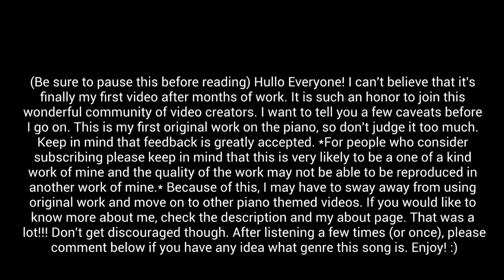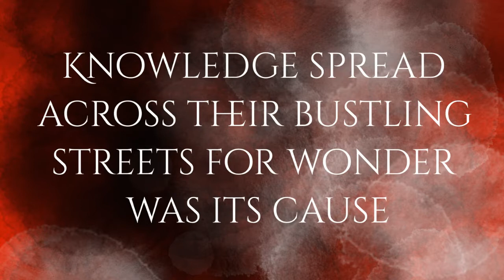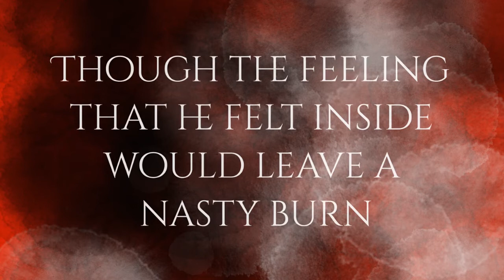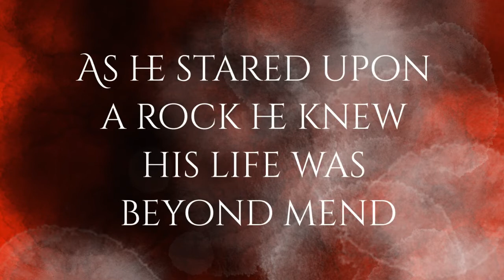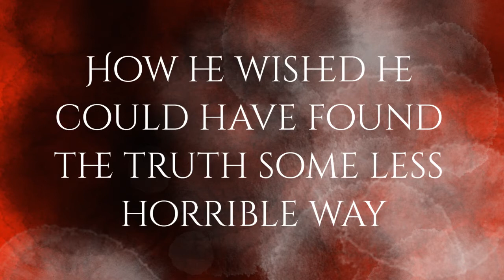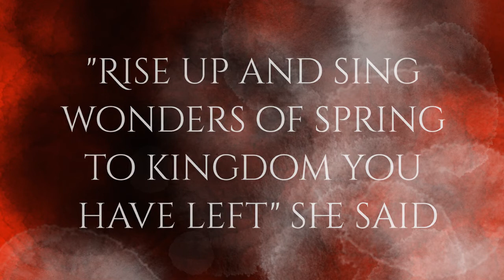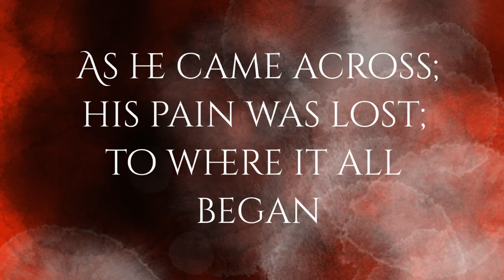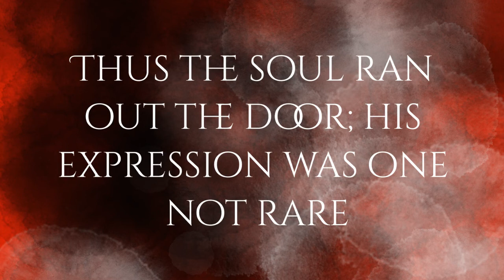Old Things Don't Die (With Lyrics); A Piano Original By Ember Shallows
Hi! It's finally my first video. I want to thank all of you viewers for watching, as it's a very big step for me. I don't really make songs that often so.

I'm not very used to having viewers, or subscribers but I really want to express my gratitude that you clicked on this video instead of all the other millions of videos on YouTube. My name is Ember, and I enjoy doing art, reading and of course piano, but you'll only find the latter of which here. If you haven't watched the video yet, be sure to pause and read the beginning very carefully.

I made this song in about February 2020, and I finished my base version on June, 18, 2020. It really started when I came up with a melody, expanded it with multiple variations and made lyrics to it.

Other than that, please note that this is an ORIGINAL work by me, which means I made the song, lyrics, art and video, and be sure to leave feedback (what you think of the song, your favorite part, what you expect to see from the channel, what genre this song even is, etc.)

My last note is that there is no current available sheet music for this song at this time.

Timestamps

0:00 Details, Intro and Title Screen
0:27 "Old Things Don't Die"
8:15 Ending

I look forward to everything yet to come, even if you think I make the dumbest songs in the world.